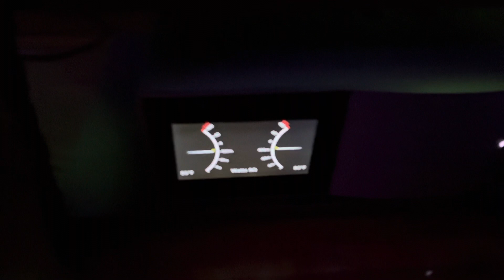Yamaha CX-A5200 | Martin Logan 13A | BalancedForce 212 | Anthem STR Amplifier | Tidal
Finally,I upgraded my system :)

Speakers
Martin Logan 13A + BalancedForce 212 ( room correction and custom low pass filter)

Amplifier
Anthem STR Amplifier

A/V Processor
Yamaha CX-A5200
(using Pure Direct for 2 Channels listening)